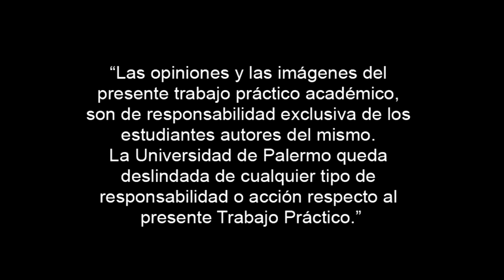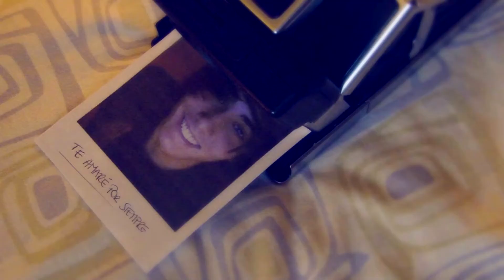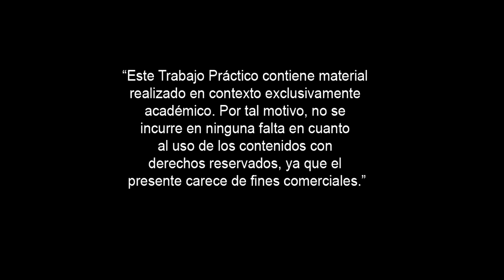Maroon 5 - Daylight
Realizadores:
Guadalupe Lucero
Ariana Rosetti

Cámara e Iluminación I - Comunicación Audiovisual - Universidad de Palermo